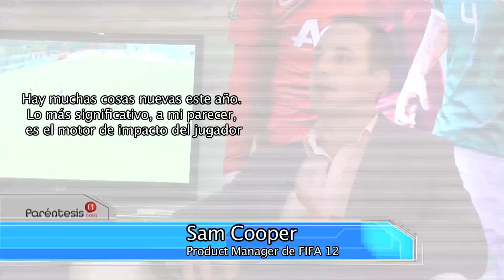¿Qué trae de nuevo EA para los gamers? Parte 3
Paréntesis.com estuvo presente en el EA Showcase 2011. Sam Cooper, Product Manager de FIFA 12, además del videojuego, mencionó algunos detalles del "Chicharito".